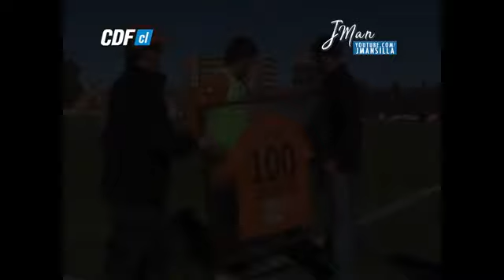Torneo de Clausura de la Primera División de Chile 2012 - Fecha 7